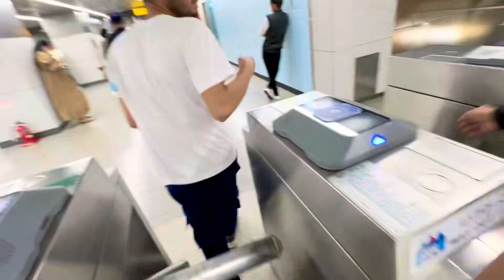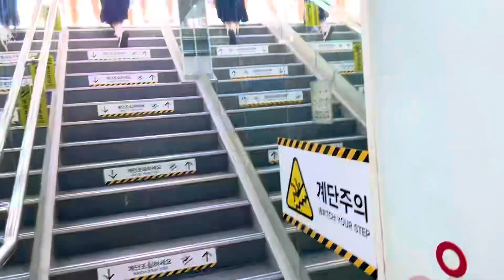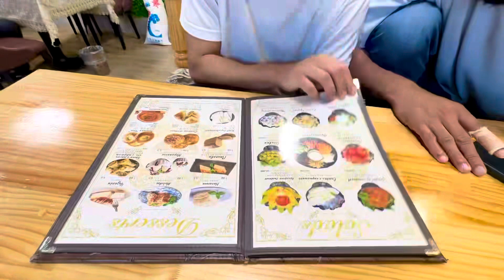Es Building Main Entry Fees 50000😱 || Seoul Street Vlog || Ahmad Vlogs